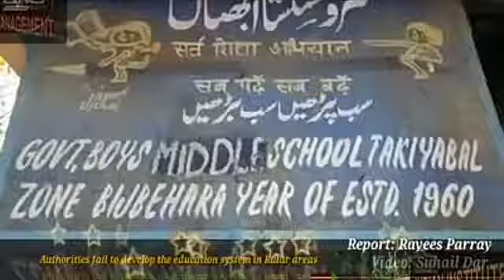Worst condition of Kashmir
Students of Govt. Middle School TakiBal-Bijbehara of Anantnag District study in open ground due to lack of accommodation, authorities fail to develop education system in rural areas:

Video: Suhail Dar
Report: Rayees Parray